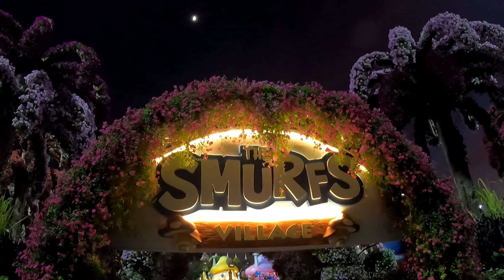DUBAI MIRACLE GARDEN #2022 🇦🇪| LARGEST NATURAL FLOWER GARDEN IN THE WORLD miraclegardendubai 2022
The largest Natural flower garden in the world, Dubai Miracle Garden is the world's largest Natural Flower Garden, it is located in the district of Dubai land in UAE, the garden was launched on Valentine's day 2013, it features over 50 million flowers and 250 million plants

follow him on Instagram
x_x.itra